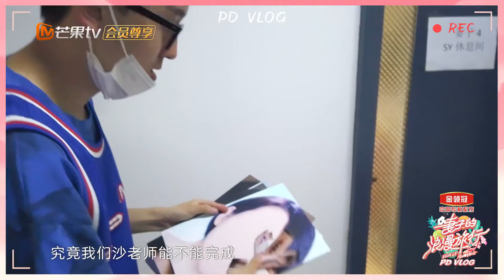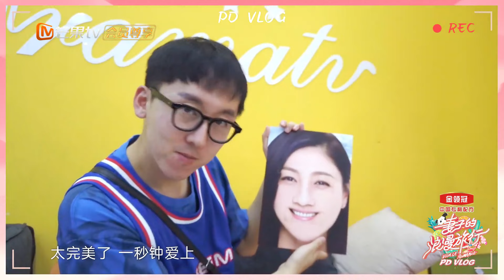《妻子的浪漫旅行4 PDvlog》胡可被自己十年前微博震惊？张歆艺变菠萝西施“现学现卖”！ VIVA LA ROMANCE S4丨HunanTV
浪漫出发，甜蜜加倍！《妻子的浪漫旅行4》芒果TV国际APP精彩抢先看：

《妻子的浪漫旅行》以夫妻隔空对话为模式，让妻子团踏上浪漫之旅，丈夫团则留守棚内，远程观察旅途中的妻子，了解其生活中的另一面。在这场跨时空对话中，夫妻重新审视彼此关系，治愈婚姻。节目也通过展现不同的夫妻关系，和观众一同探寻幸福婚姻的密码。